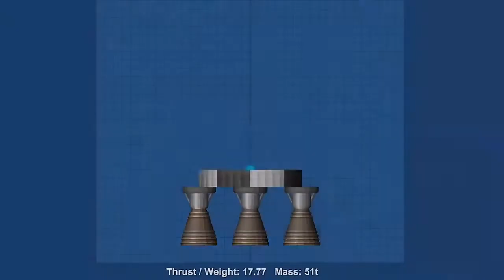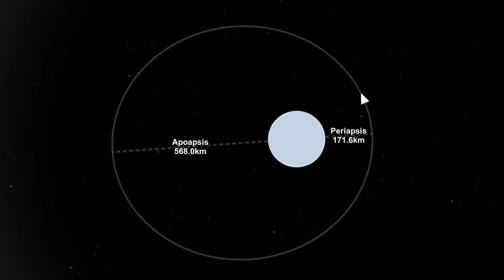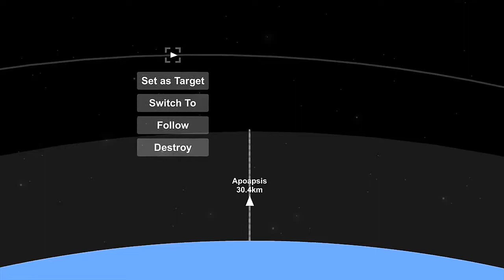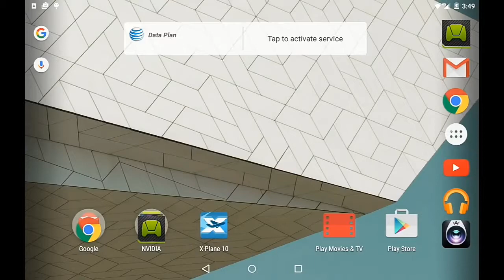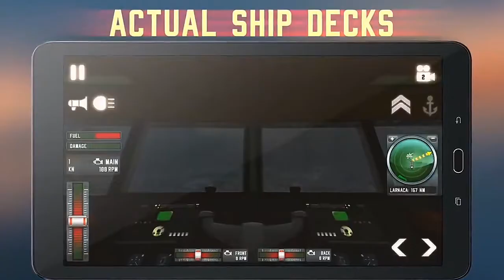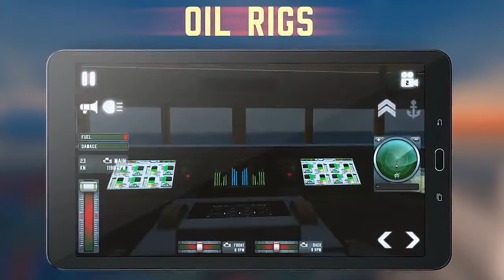Top 10 des meilleurs jeux de simulation sur Android/Ios de 2019